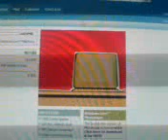Free Time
commercial, pizza hut, recuperation, web design